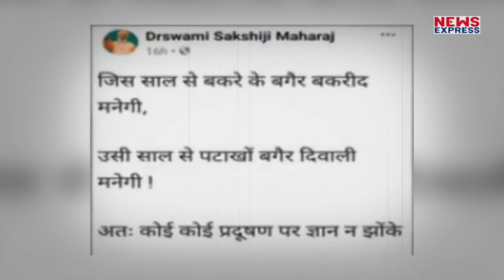बीजेपी सांसद साक्षी महाराज का बड़ा बयान, बकरीद और दिवाली को लेकर ये बड़ी बात कही !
बीजेपी सांसद साक्षी महाराज पार्टी के फायर ब्रांड नेता यूं ही नहीं कहे जाते। अकसर अपने बयानों को लेकर साक्षी महाराज की खूब चर्चा होती है। एक बार फिर साक्षी महाराज का बयान खूब सुर्खियां बटोर रहा है।